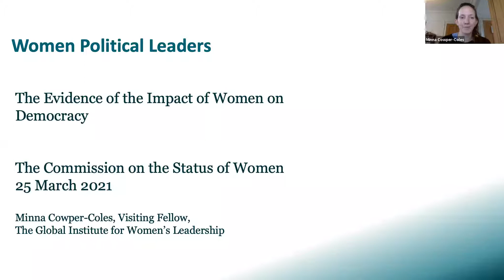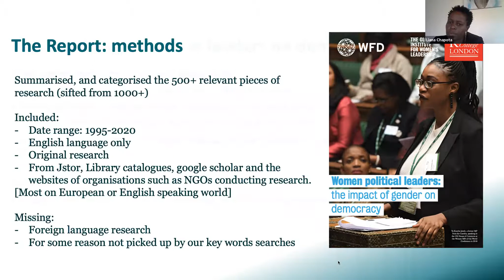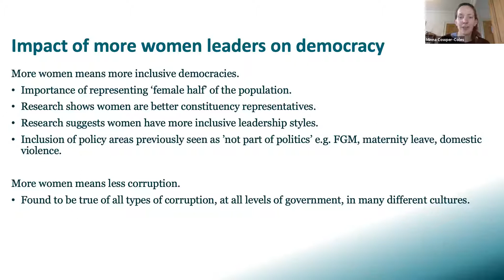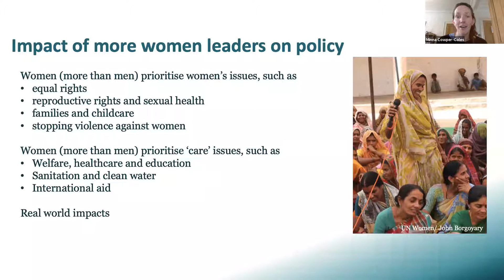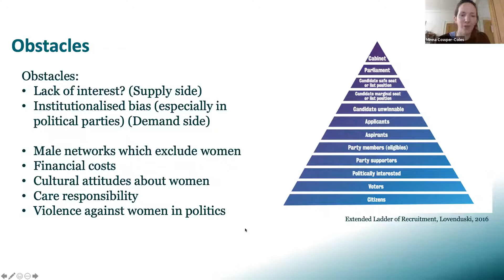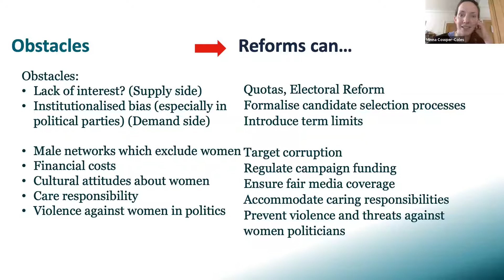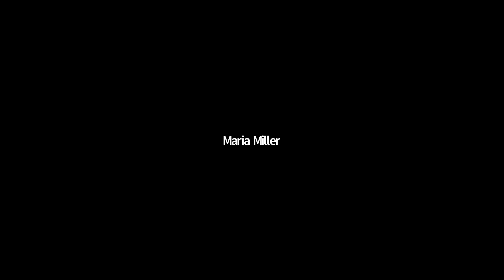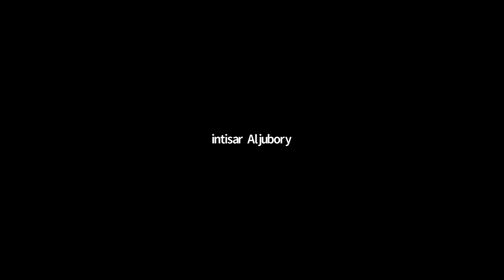Women Political Leaders: The Evidence of the Impact of Gender on Democracy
WFD was proud to host this event as part of the 65th Session of the United Nations Commission on the Status of Women.

The event consisted of a panel of women political leaders who shared their experience of disrupting the culture of division and one-upmanship in politics in their countries; of leading the introduction of inclusive policies and laws; and talked about the ways that they have been able to sustain their political careers.

Speakers:
Maria Miller MP
Preet Kaur Gill MP
Intissar Jibouri MP
Liana Chapota MP
Siviwe Gwarube MP
Dr Minna Cowper-Coles

The session was chaired by Sophia Fernandes, WFD's Senior Adviser on Political Inclusion at WFD.